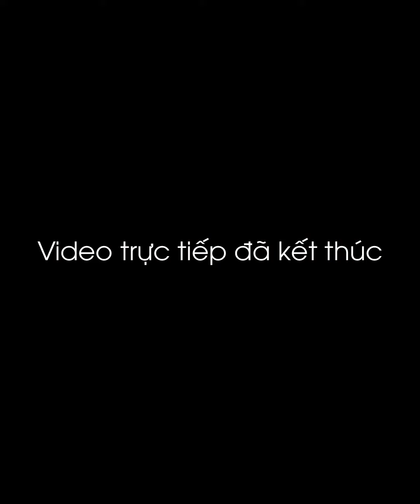Hotgirl chia sẻ Nâng mũi tại "Thẩm Mỹ Đức Trọng" bị lệch, tụt sụn và cái kết | Bác sĩ Trọng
Hotgirl chia sẻ Nâng mũi tại "Thẩm Mỹ Đức Trọng" bị lệch, tụt sụn và cái kết

"Ai làm mũi ở đâu thì chị không biết chứ làm mũi của Bác Sĩ Đức Trọng làm gì có chuyện vẹo lệch". Chị Đẹp làm mũi nhà Thẩm Mỹ Đức Trọng lên tiếng , comment sai sự thật chị cho dừng Livestream luôn nha mấy bé.

Đến Thẩm Mỹ Đức Trọng nâng mũi  = KH tạm biệt dáng mũi không như ý = 10 ngày sở hữu ngay dáng mũi hoàn hảo.